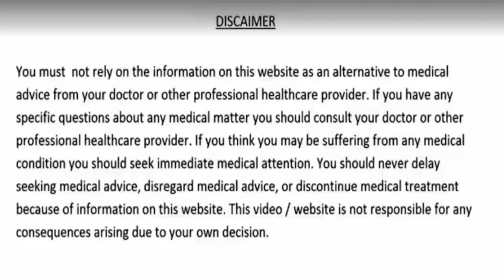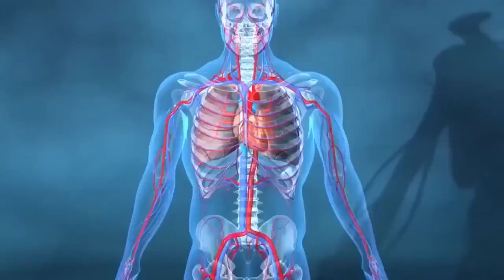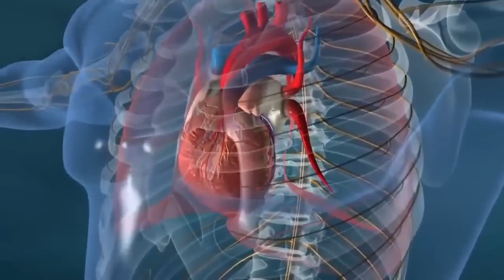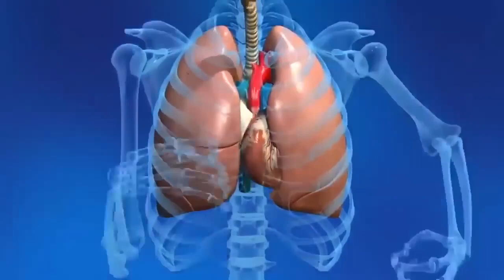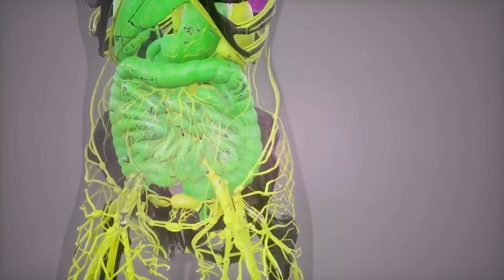वात-पित्त-कफ़, रोजाना सुबह खाली पेट लो जीवन भर नसों मे ब्लॉकेज जोड़ों का दर्द कभी नही सताएगा/हड्डिया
रोजाना सुबह खाली पेट लो जीवन भर नसों मे ब्लॉकेज जोड़ों का दर्द कभी नही सताएगा/हड्डिया होगी ब्रज जैसी
अजवाइन पानी पीने से क्या फायदे है और पीने का तरीकाand fayde nuksan,carom seeds water benefits hindi
नमस्कार दोस्तों,
मेरा नाम Salinder है | हमारे यूट्यूब चैनल पर आपका स्वागत है |।
1-Sounf ke fayde,Health benefits of Fennel
2- Ajwain ke Fayde, Health benefits of carom seeds
3- Jirre ke fayde, Health benefits of cumin, Carom seeds water improves digestion
4-Ajwain water keeps our heart healthy, Ajwain water cures cold & cough
5- sounf khane ka trika, ajwain khane ka trika, jirra khane ka trika